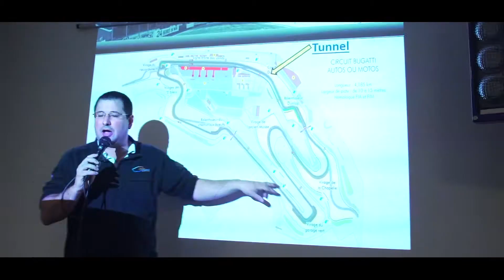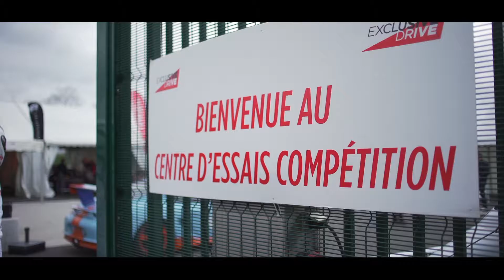EXCLUSIVE DRIVE 2017 - Le Mans - 5ème Edition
Roulage sur le circuit Bugatti, centre d'essais sur piste, sur route et de voitures de compétition, la parade, les personnalités, compétition de Karting, de golf, ...
Revivez les moments forts de la 5ème édition d'EXCLUSIVE DRIVE en vidéo !